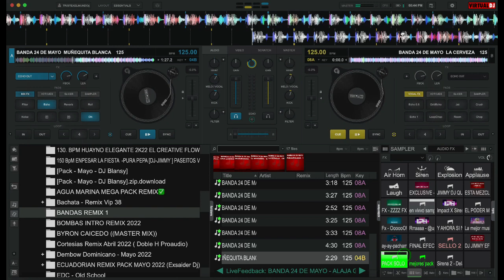PACK LA BANDA 24 DE MAYO SUS MEJORES EXITOS RMX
⛔️👉PILAS 𝐞𝐬 𝐬𝐨𝐥𝐨 𝐮𝐧 𝐝𝐞𝐦𝐨 𝐝𝐞 𝐥𝐨 𝐪𝐮𝐞 𝐜𝐨𝐧𝐭𝐢𝐞𝐧𝐞 𝐞𝐥 𝐏𝐚𝐜𝐤 🤫No es un mix ⚠️ ⛔️mi Gente

✅𝐀𝐪𝐮𝐢 𝐥𝐞𝐬 𝐭𝐫𝐚𝐢𝐠𝐨 𝐞𝐬𝐭𝐞 𝐒𝐮𝐩𝐞𝐫 𝐏𝐚𝐜𝐤 👇🏻

✅  PASSWORD 👉NOO000 🙏  LINK DIRECTO SIN CORTES 👍🏻

✅SIGEME EN Instagramhttps:dj_jimmy_inthemix

ELÑAÑITOMIX✅ SIGEME PARA MAS CONTENIDO PACKS TODO LOS DIAS

 🤝AMIGO NOTE OLBIDES LA MANITO PARIBA 👍🏻SERIA DE MUCHA AYUDA PARA SEGIR SUBIENDO MAS CONTENIDO GRACIA